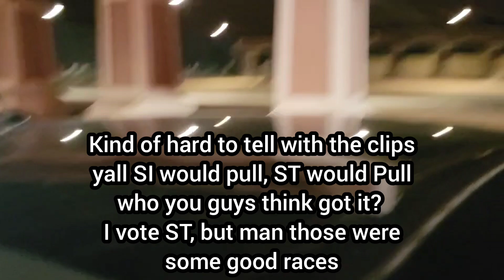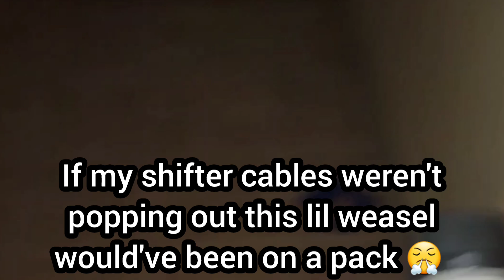Focus ST Vs Civic SI (FC1) | Fiesta ST Vs FK7 1.5T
**ALL VIDEOS ARE DIGITALLY ENHANCED TO MAKE LOOK FASTER THEN THEY ORIGINALLY ARE AND ARE BASED IN MEXICO**

0:00 start of vid
0:10 Interviews
0:34 SVT Focus
1:02 Focus ST
1:19 Collin bout that action??
1:49 Dig Race SI Vs ST
2:13 60 Roll
2:40 Race 3
3:16 Race 4
3:41 Who Won? Civic SI or Focus ST
3:58 I punk Nate
4:10 Fiesta ST
4:26 Fiesta ST Vs FK7 CVT Civic 1.5T
5:04 End of video